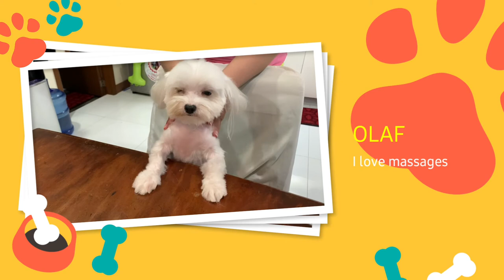Super Cute Maltese Who Loves Massages || Olaf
Just had my cute Maltese, Olaf, groomed after 7 months, and she really loves massages!!!